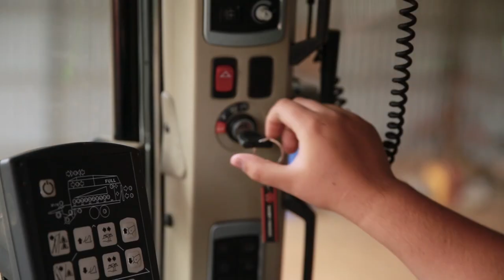A Thank You from Massey Ferguson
Farmers are up before sunrise, working all day and into the night to feed all of us. They’ve battled fire, flood and drought, and they’ve fought for all of us, even though we often forget that we need them. Here’s to the courageous men and women who continue to work the land. They are no strangers to tough times, and we can all draw inspiration from them as we work together through the challenge of a global pandemic. When you sit down at the table, be sure to thank a farmer. Massey Ferguson stands with our farmer heroes, no matter what.